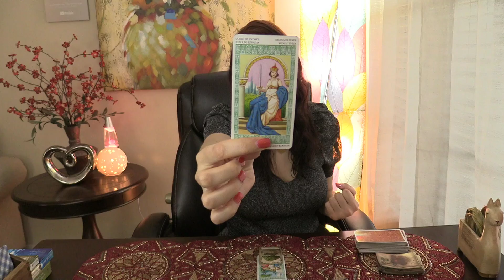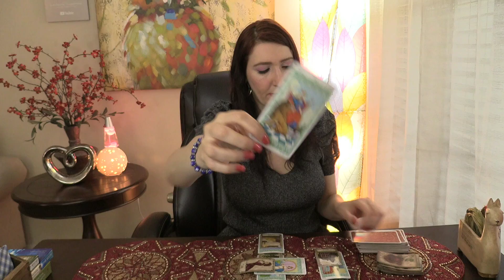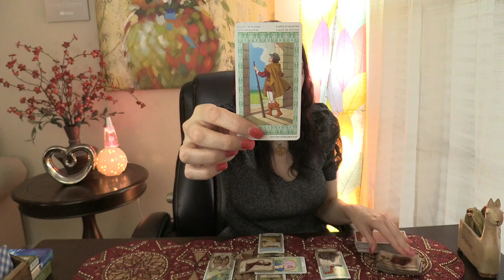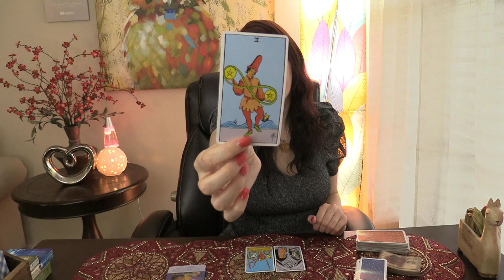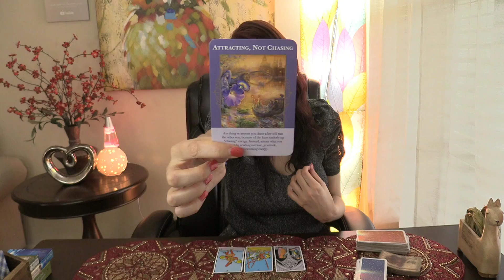TAURUS, WHAT!!! YOU WON'T BE SINGLE MUCH LONGER!!! MID JUNE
2020 Love and soul mate reading & Ex return love readings for your Sun, Moon, or rising Aries! It's your end of Libra 2020 ex return tarotscope overview reading. Angels, oracle cards, tarot and so much more!